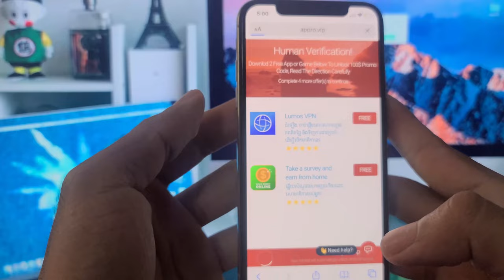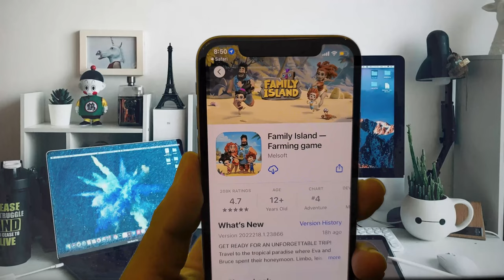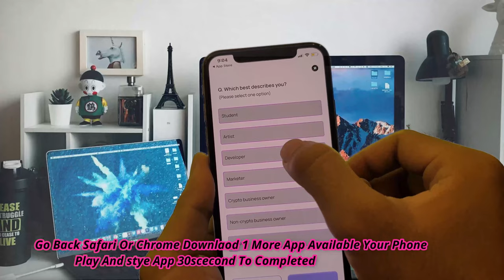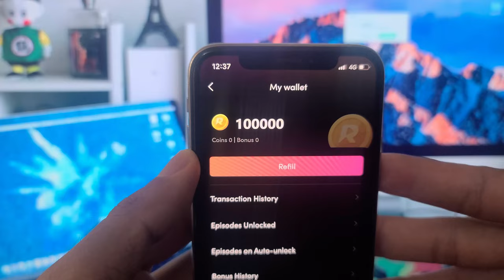ReelShort Hack 2024 - ReelShort Free Coins Mod (iOS, Android)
ReelShort Hack is a popular video editing app that provides users with a range of powerful tools to create engaging and professional-looking short videos. With ReelShort Hack, users can edit their videos with ease, adding effects, transitions, music, and text overlays to enhance their content.

One of the key features of ReelShort Hack is its intuitive interface, which makes it easy for both beginners and experienced editors to navigate and use the app effectively. Users can import videos from their device's camera roll or capture new footage directly within the app.

The app offers a variety of editing tools, including trimming and splitting videos, adjusting playback speed, adding filters and effects, and incorporating music and sound effects. Users can also add text overlays with customizable fonts, colors, and animations to create engaging titles and captions for their videos.

Additionally, ReelShort Free Coins includes a library of pre-designed templates and themes that users can use to quickly create stylish and professional-looking videos. These templates cover a range of themes, such as travel, fashion, food, and more, making it easy for users to find the perfect look for their content.

Overall, ReelShort Free coins is a versatile and user-friendly video editing app that empowers users to unleash their creativity and create stunning short videos that stand out on social media platforms like Instagram, TikTok, and YouTube, i hope you enjoy the ReelShort free coins.